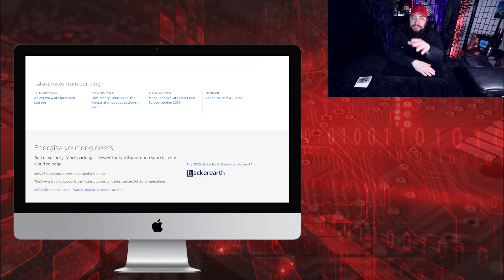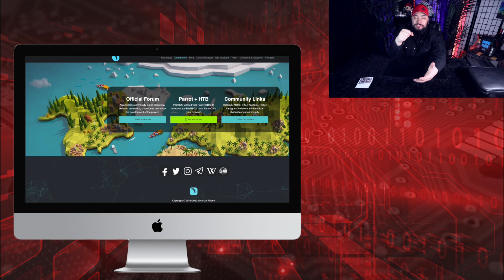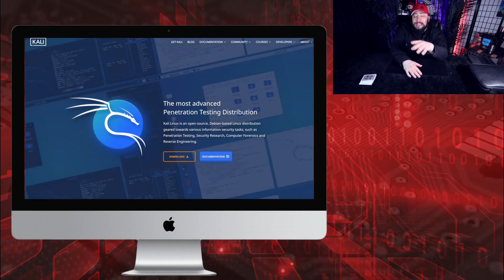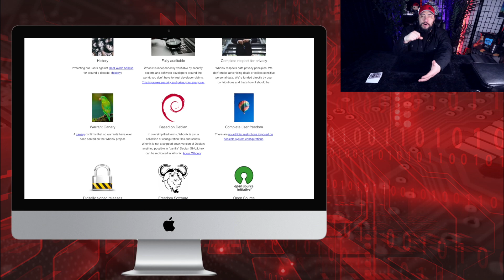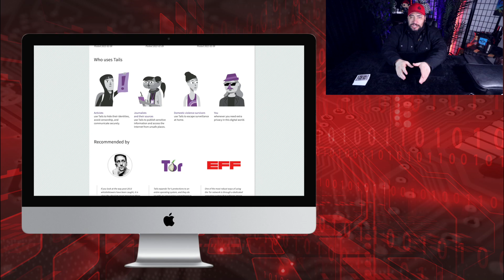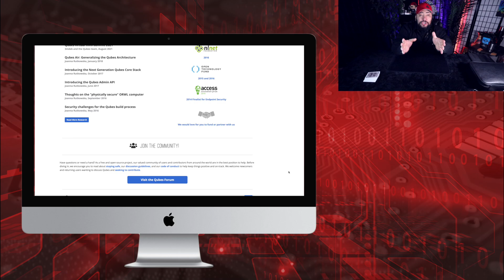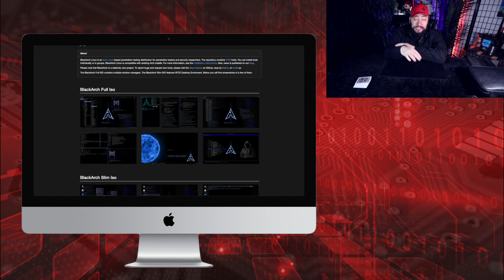BEST 7 GHOST Operating Systems For Privacy Tech That GOVERNMENTS Can't Penetrate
Linux Operating systems for PRIVACY. Governments can't hack and Edward Snowden approved. Kali Linus, Black Arch, Tails, Whonix and several other ghost tech and privacy tech operating systems.